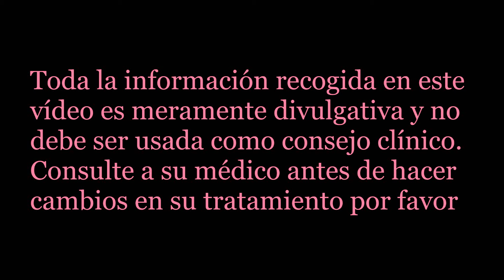¿La mirtazapina engorda?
Si tienes dudas sobre la mirtazapina y si te va a engordar mira este vídeo. La mirtazapina usada como coadyuvante en tratamientos antidepresivos y contra el insomnio se maneja en dosis pequeñas donde se hace más notable su efecto sedante y estimulante del apetito. Esto puede facilitar la ganancia de peso. Te puede engordar.

Únete a mi newsletter y recibe consejos valiosísimos sobre tu tiroides y salud

Regalo para nuevos miembros.
Puedes apoyar el canal aquí abajo
Mis libros:
10 Trucos para quemar grasa Rápidamente nunca revelados

Aprende más sobre mirtazapina y su impacto a nivel endocrino